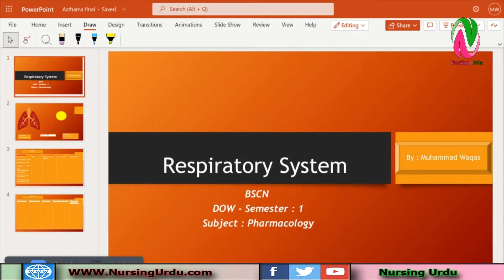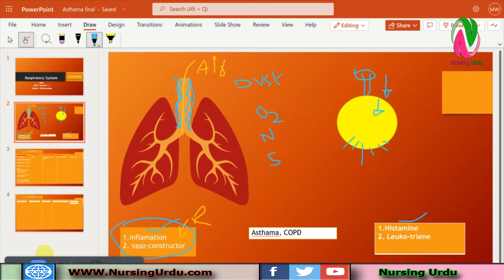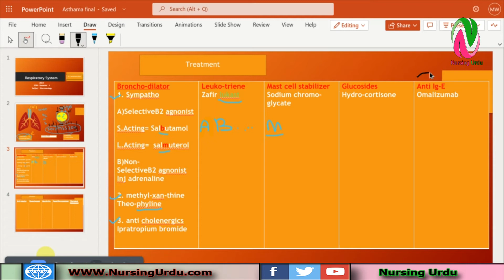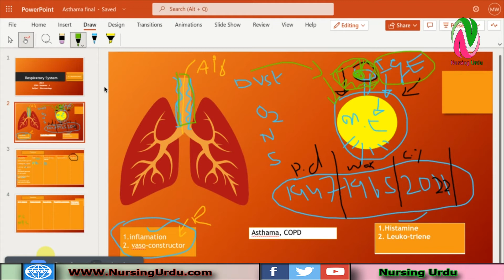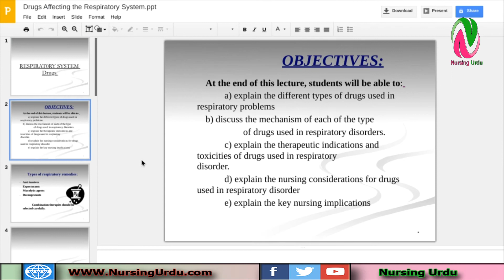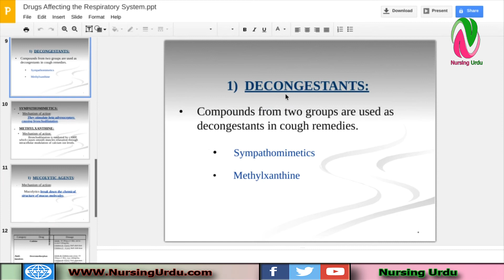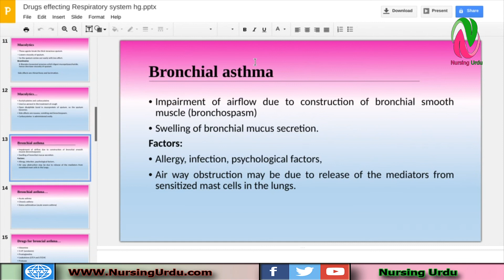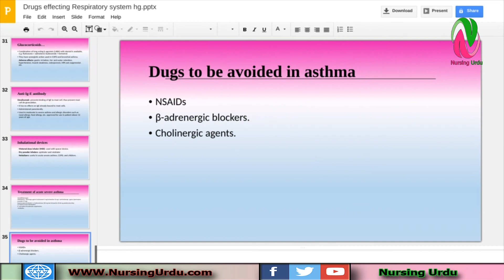Respiratory System | Pharmacology | Asthma | Detail in urdu | 2022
Apologize for the interruption in voice, I'll try my best in the coming videos, I hope you got the theme of this topic That is my main motive. Thanks

Thanks